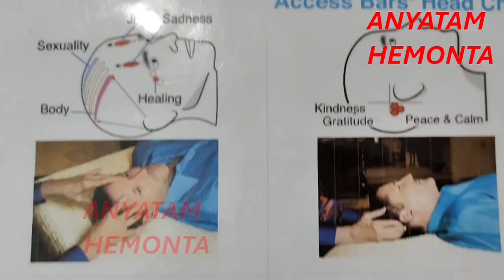গোলাঘাটৰ সৰুপথাৰত ACCESS BARS THERAPY আৰম্ভ৷দুগৰাকী মহিলাই প্ৰদান কৰিছে এই বিশেষ থেৰাপী৷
গোলাঘাটৰ সৰুপথাৰত ACCESS BARS THERAPY আৰম্ভ৷দুগৰাকী মহিলাই প্ৰদান কৰিছে এই বিশেষ থেৰাপী৷ইতিমধ্যে বহু লোকে গুৰুত্বপূৰ্ণ সমস্যাৰ পৰা সুফল লাভ কৰিছে৷